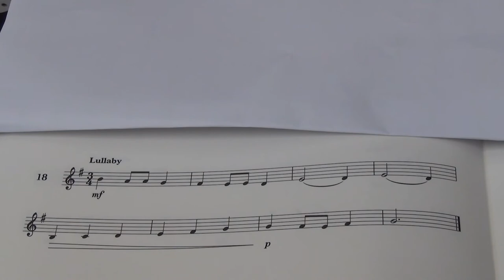Violin Grade 2 Sight Reading No 18 Lullaby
Grade 2
No. 18 Lullaby
Played by Mike Chow